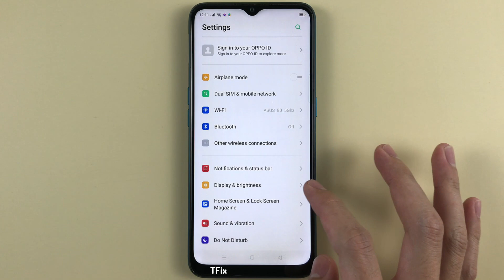How to change the screen color temperature on OPPO A31 Android 9